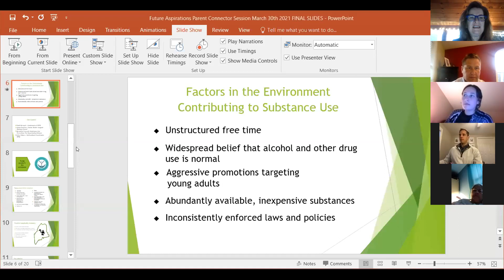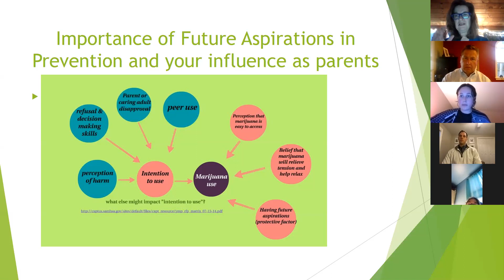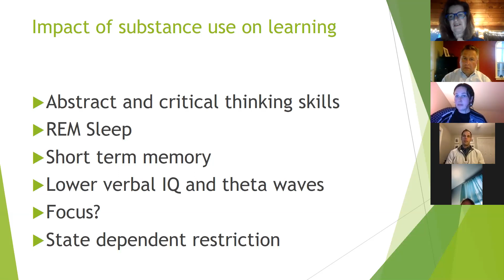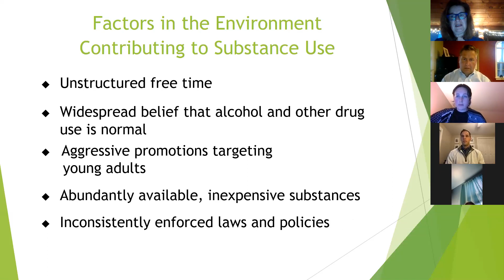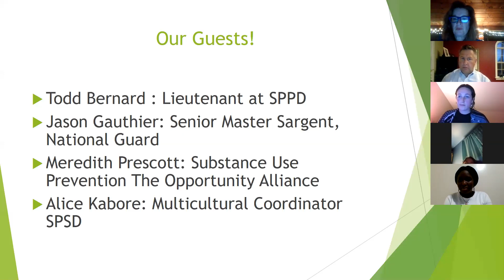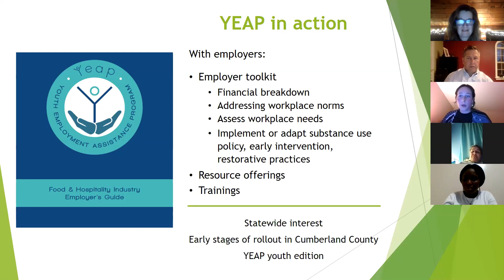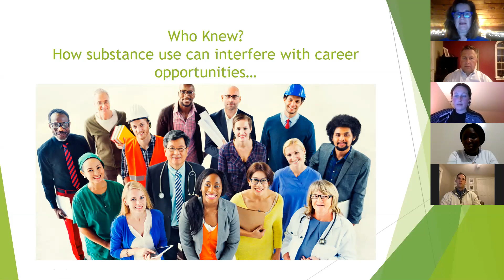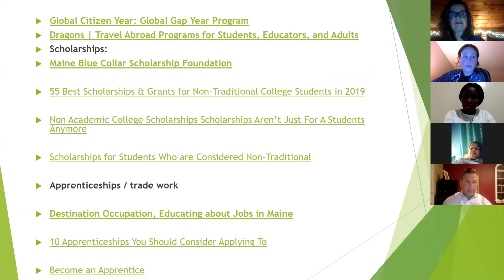Parent Connector Session- Future Aspirations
Join Lee Anne Dodge, SoPo Unite Program Director, and other community partners, for a conversation about how parents and families can support students in finding their path after high school. Come discuss the variety of paths for young people after high school, including colleges and careers, and how to support them in staying healthy and avoiding risky behaviors no matter what path they choose.